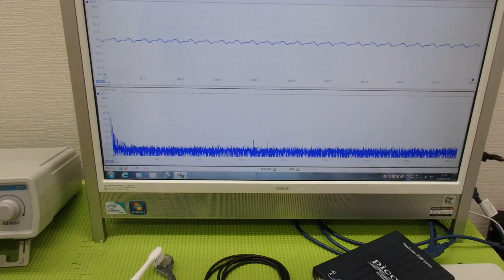メガヘルツの超音波発振制御プローブ ultrasonic-labo